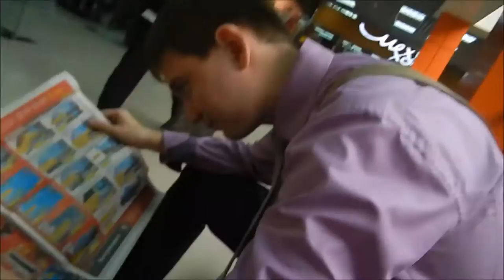Незабываемые приключения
Этот ролик создан когда-то давно, ещё в далёком октябре 2015 года... Я гуляю по улице, хожу не понятно как и всё такое.